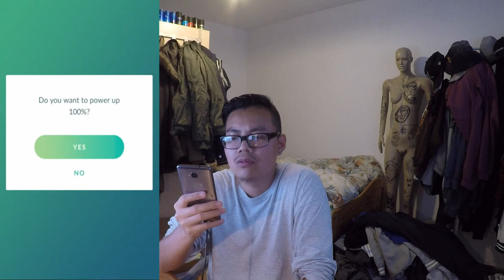Leider UNTERSCHÄTZT?! 100% Latios auf Max gepushed! Latios Ausbeute Video! Pokemon Go!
euda Latios ist wieder weg
heute unsere Latios Ausbeute und natürlich meinen 100er Latios auf Max gepushed
was ist euer bestes Latios? wie viele Raids habt ihr gemacht? oder habt ihr lieber Ho-Oh Raids gemacht?